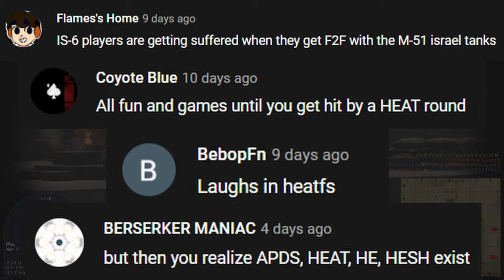HEATFS Is NOT An Excuse In War Thunder!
Have you or a friend found yourself saying that HEATFS is overpowered? Have you told other people that they shouldn't play because HEATFS and ATGMs are too powerful? Stop that!

Chapters:
0:00 Intro
1:32 Heavy Tank Balance
3:06 Some Ammunition Sucks
4:20 More Than HEATS The Eye
6:04 Tanks Kill Tanks
7:16 Get Better